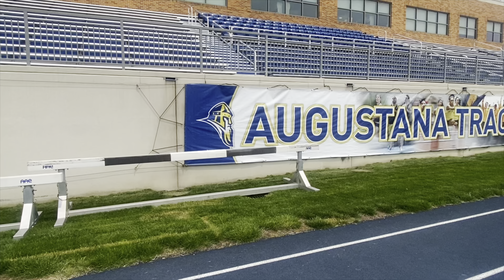You Won't Believe Who Showed Up at the "Last Chance" Qualifier!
💬 Any questions?

Show extra love for my brotha Urias family and friends he recently passed away. His talent and laughter brought everyone together like a family. Love you dawg 🖤